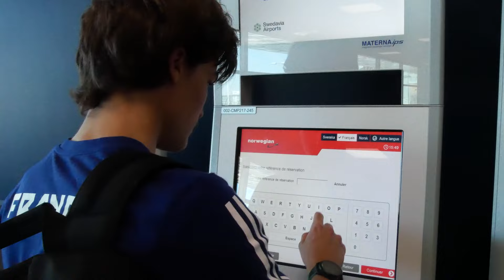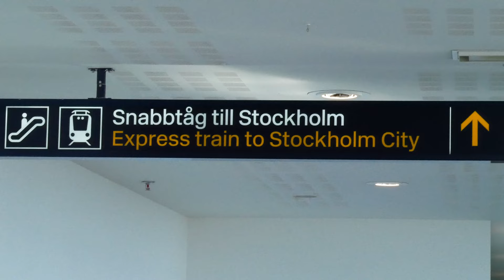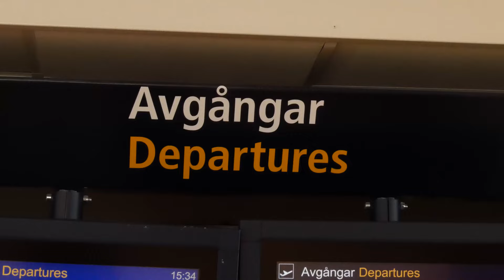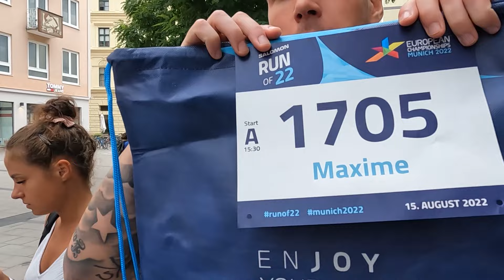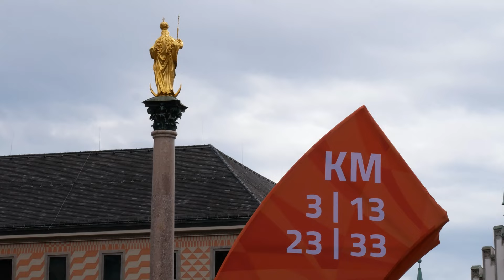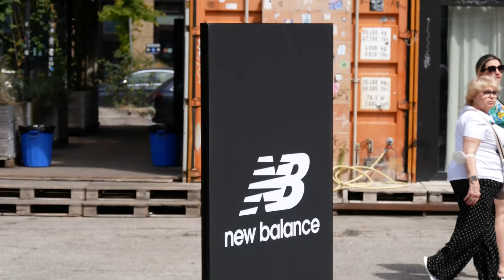On est invité à une course internationale - 10 KM de Munich - Championnats d'Europe d'Athlétisme !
Salut les sportifs ! Bienvenue dans cette nouvelle vidéo dans laquelle on fait un 10 km à Munich en Allemagne lors des championnats d'Europe d'Athlétisme 2022.

Bon visionnage !